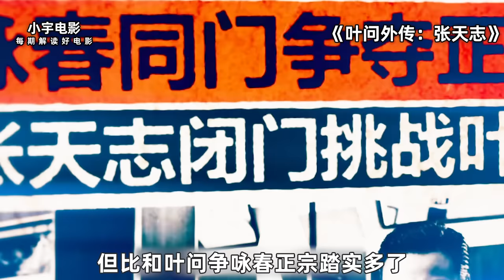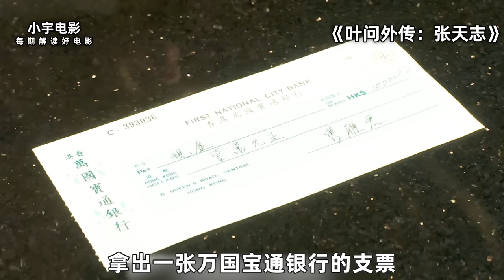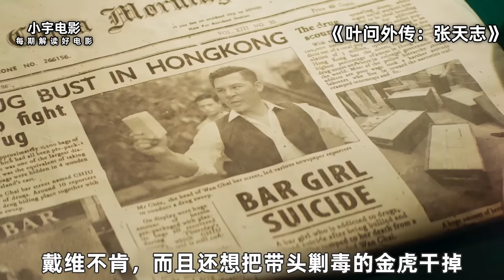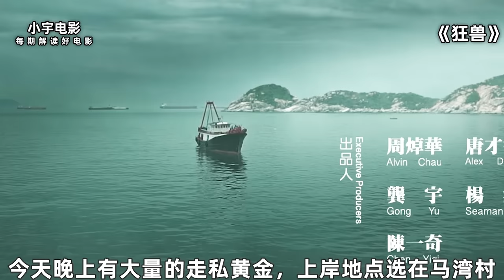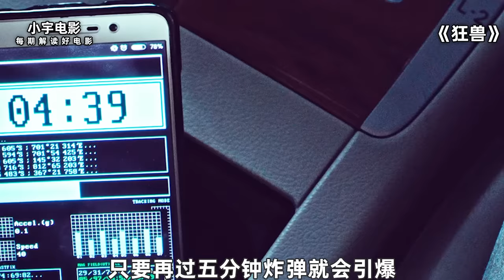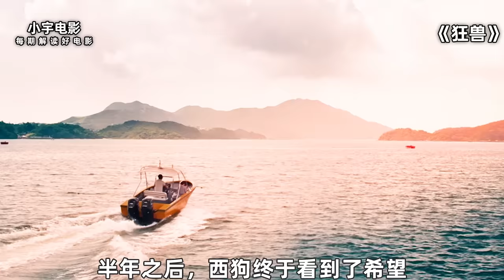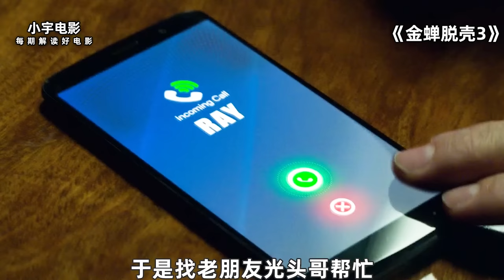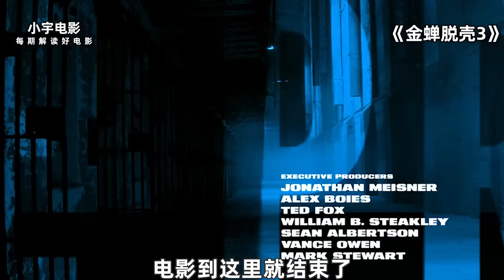这才是最嚣张的西装暴徒，不仅单枪匹马对战毒枭戴维森，甚至用拳头捍卫民族尊严！一口气看完《叶问外传：张天志》